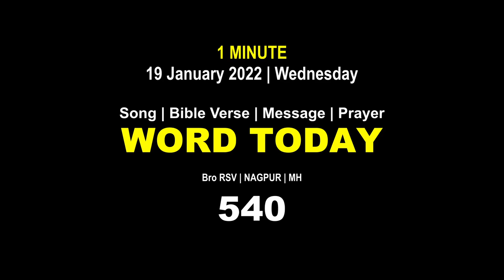Word Today-540 | Bro RSV | One-Minute Video Message (Malayalam) | 19 January 2022